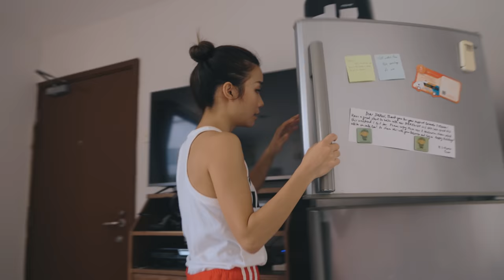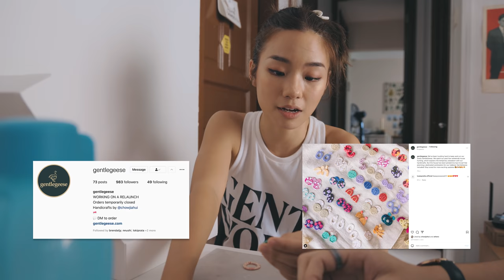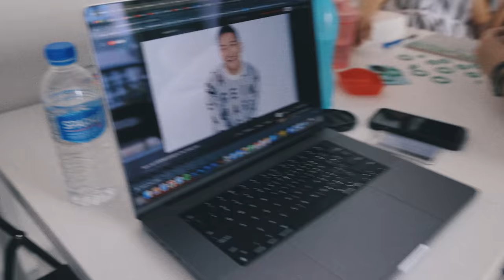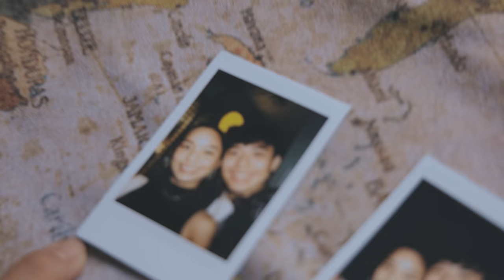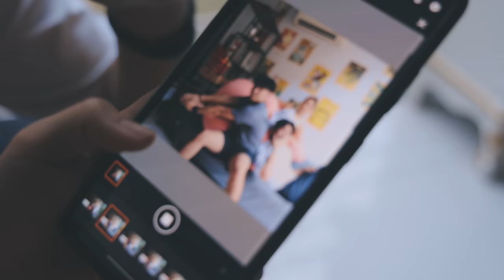Invading @chowanmushi 's crib AGAIN after Chinese New Year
I am an annoyance

If you liked the content, feel free to support by buying a coffee :)

Timecodes:
0:00 Lunch Talk
2:33 Chow's Handicrafts (Gentle Geese)
4:00 Earrings
4:26 Coasters
6:49 Chow the Bird Whisperer
8:12 We look nothing alike
9:18 Chow greets morning birds
9:51 Chow only responds to morning birds